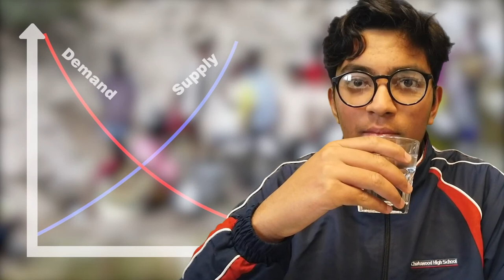How we can plan a better water future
The 2020 National Water Week Short Film Competition asked primary and high school students how we could reimagine our water future. This video won first place in the high school category and was submitted by Sumedh and Avi from Chatswood High School.